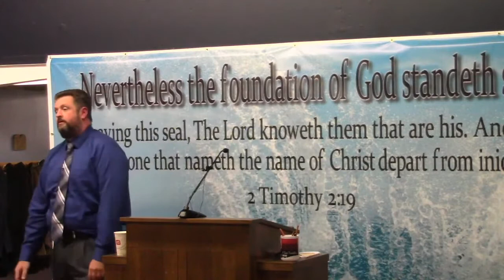Keep the Main Thing the Main Thing